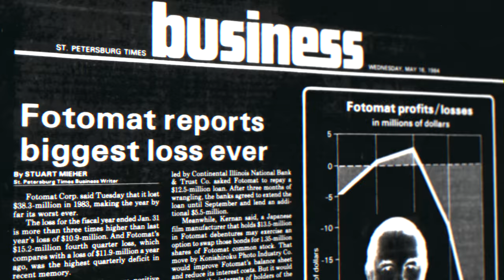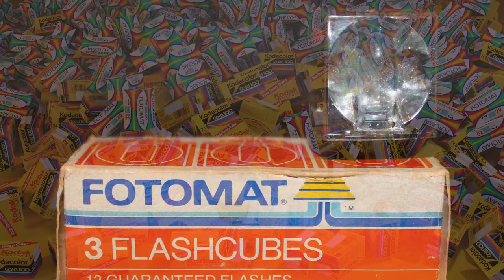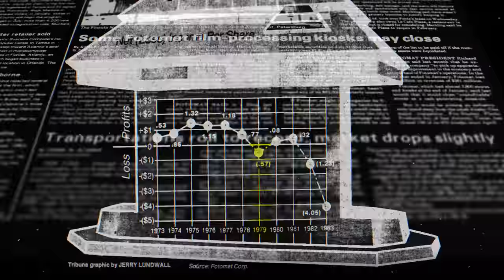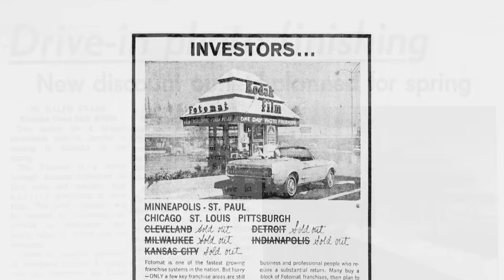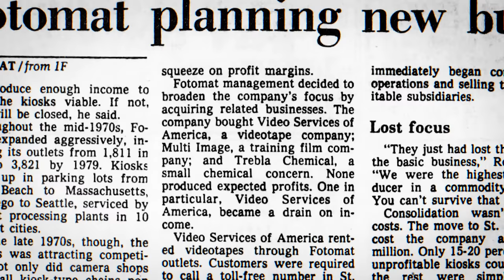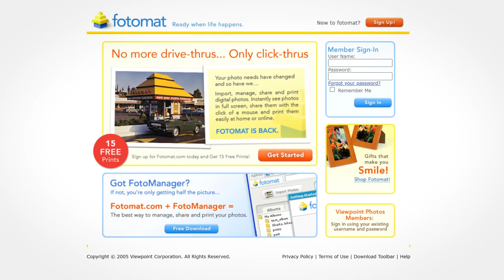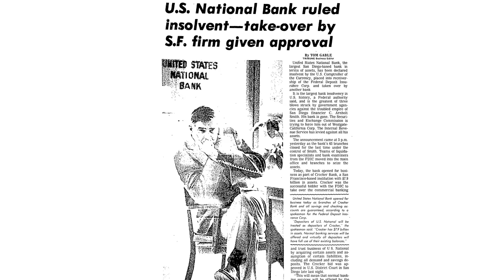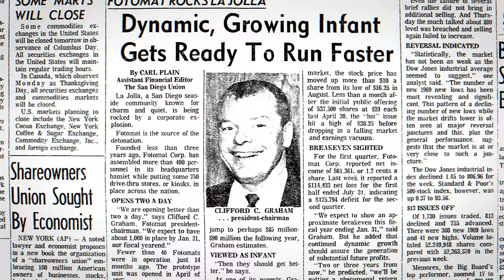The Vanishing of America's Drive-Thru Fotomats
Before the advent of digital photography, everyone captured their memories on film, and film needs to be processed. In the 1960's, small drive-thru stands began popping up on roadsides and parking lots across the United States to provide photofinishing service in a fast and convenient manner. Here, you could drop off film for development and pick up your glossy photos the very next day. What started as 1 store in 1965, bloomed to almost four thousand of these golden roofs across America by 1980. Shortly after though, it would all fall apart in spectacular fashion. Today we embark on a trip back in time to investigate what exactly happened to Fotomat.

00:00 Prologue
00:48 The Rise of Fotomat
07:11 The Fall of Fotomat
13:49 Fotomat Video Rental
15:20 Fotomat Closures
18:26 The Fotomat Fugitive
23:18 Conclusion